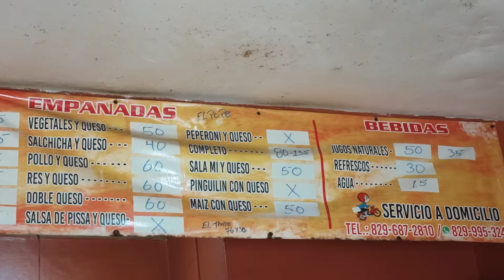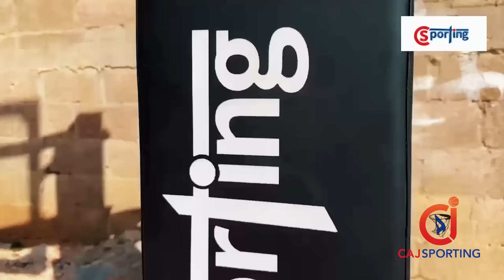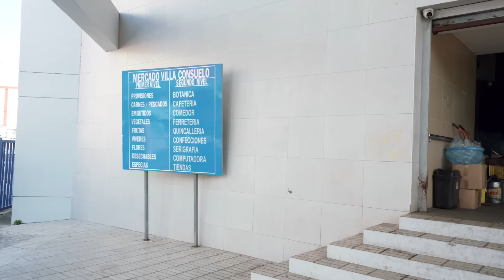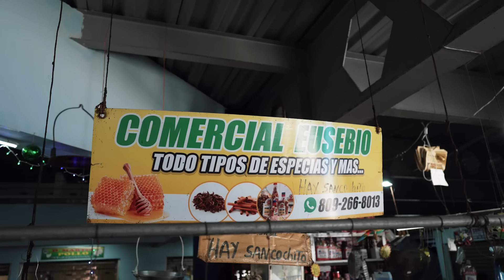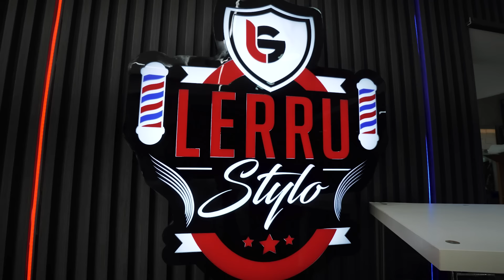AQUILES CORREA nos lleva a conocer su Barrio VILLA CONSUELO - Mañanero Sports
Hazte miembro del canal y obtén acceso primero a los videos de CORREA y BOLETRI:

¡Acompaña a Correa y Boletri en una aventura llena de historias, risas y tradición por las vibrantes calles de Villa Consuelo! 🏙️ En este recorrido, exploramos el icónico mercado local, desayunamos en "Donde Pipilito" y conversamos con personajes que dan vida al barrio: desde barberos hasta comerciantes y un podcast desde histórico Club Rafael Barias.

En este vlog de 25 minutos, descubrirás por qué Villa Consuelo es mucho más que un barrio: es un epicentro cultural, comercial y deportivo en Santo Domingo. Si quieres saber qué hace especial a esta comunidad llena de energía y sabor dominicano, ¡no te lo pierdas!

New One by Alex-Productions   / alexproductionsmusic

🎵 Track Info:

Title: New One by Alex-Productions

🎧 Available on:

YouTube:    • New One
YouTube Music:    • New One

😊 Contact the Artist:

Alex-Productions:
  / alexproductionsmusic
  / alex_productions__